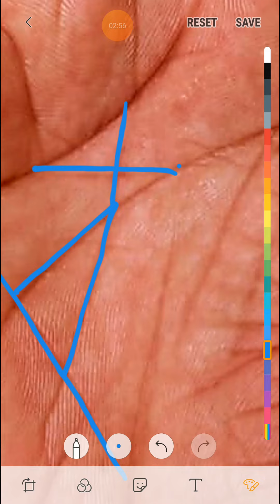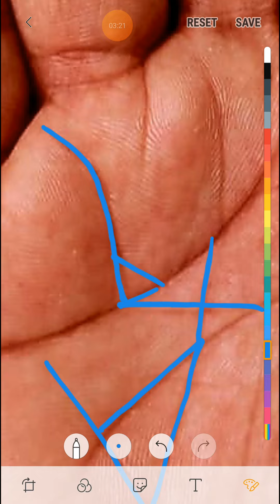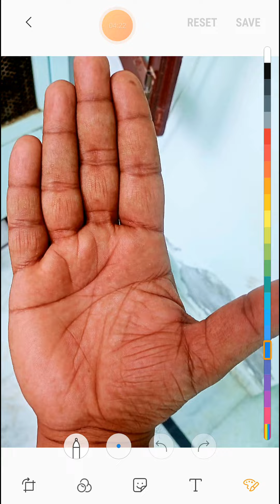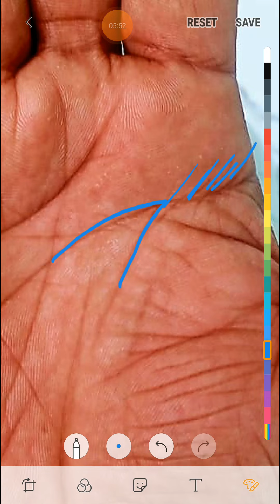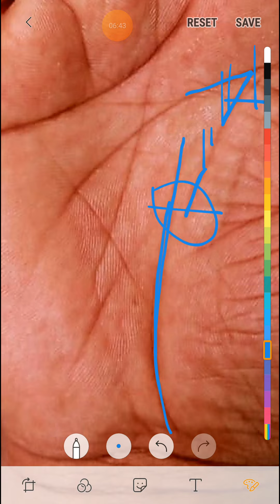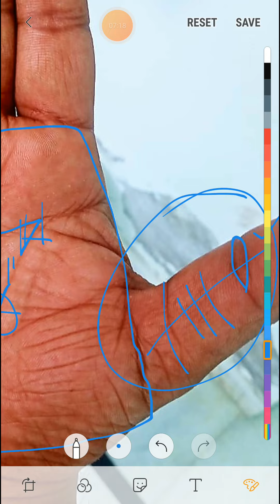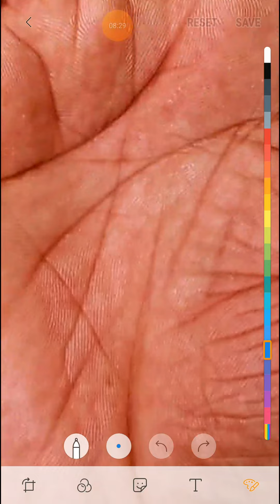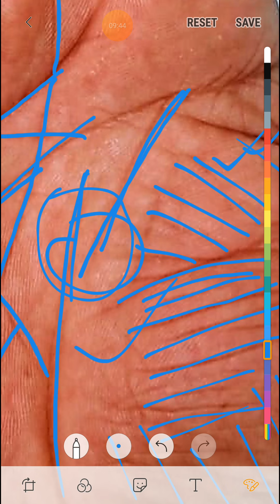ऐसी बुद्ध रेखा आपको बहुत धनवान बनाती है।। जरूर देखे।।